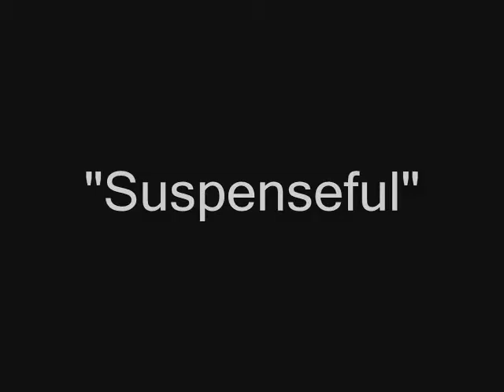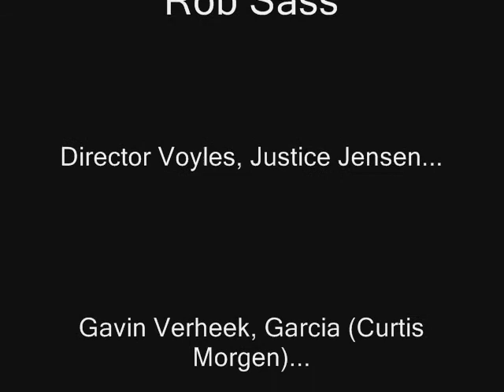Pelican Brief Trailer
Fake trailer for the Pelican Brief by John Grisham.